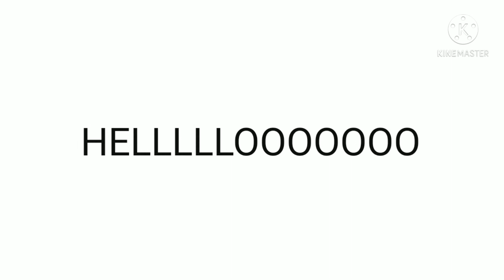uhhhh, i dont have a title idea?